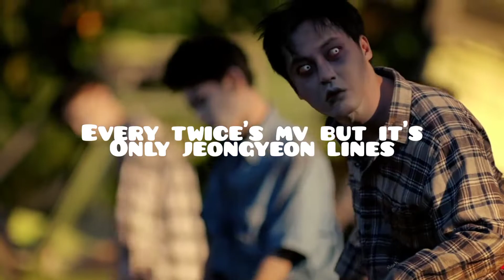every twice's mv but it's only Jeongyeon lines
about me/sobre mi:

- Mexican/Mexicano 🇲🇽
- 16 (almost 17) years old / Tengo 16 (casi 17) años
- i love music, kpop, etc / amo la musica, el kpop, etc.
-  i do this for fun / hago esto por diversión.
- my bias/mis bias:

 • Jeongyeon
 • I.N.
 • Jisoo
 • Suga